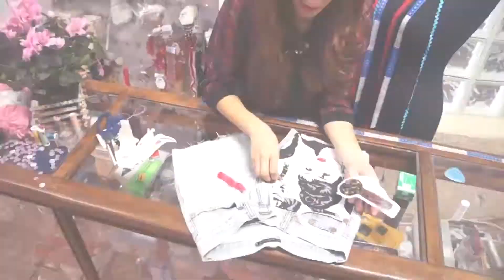Spring Teen - DIY shorts Bonequinha de Luxo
Transforme a sua calça velha em um shortinho inacrê!
Edição: Diego Lourenço

Para saber mais sobre customização e tudo o que rola no mundo teen, acesse